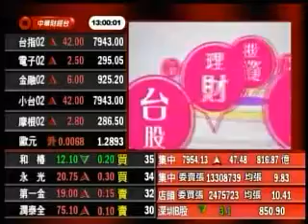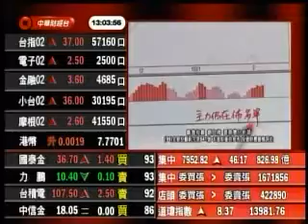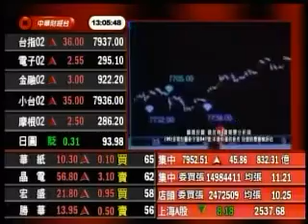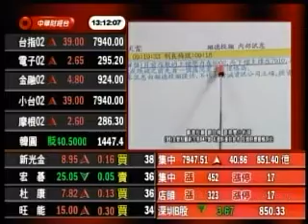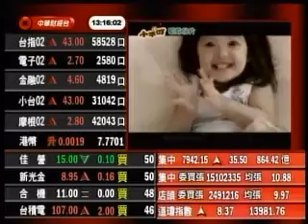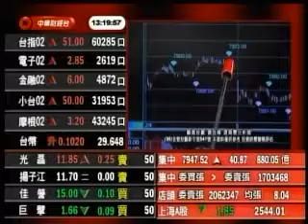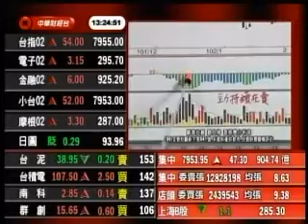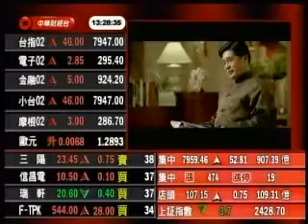小資女向錢衝 劉良梅 分析師 2013-02-18 盤中